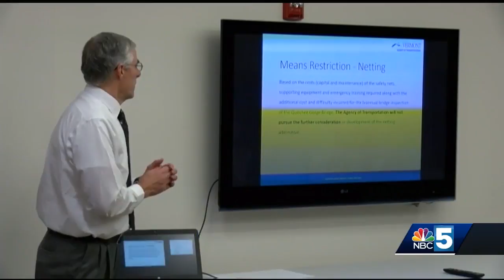Safety net not being pursued for rehabbed Quechee Gorge Bridge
VTrans is not moving forward with a safety net option when it begins a major rehab project on the Quechee Gorge Bridge.

There would be "a lot of costs and a lot of additional work on our part to put the netting in and to move forward with maintenance of the bridge," said J.B. McCarthy of VTrans.